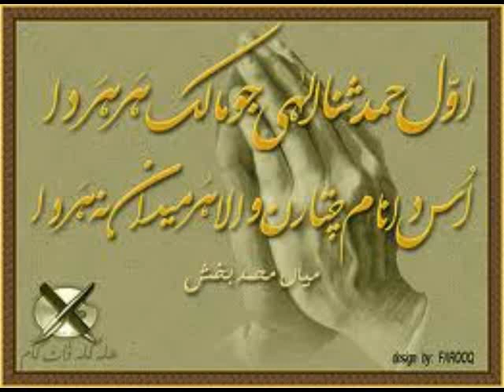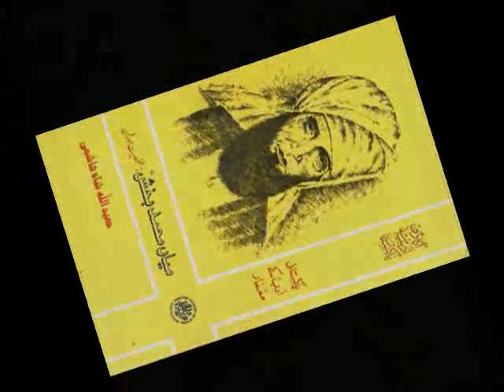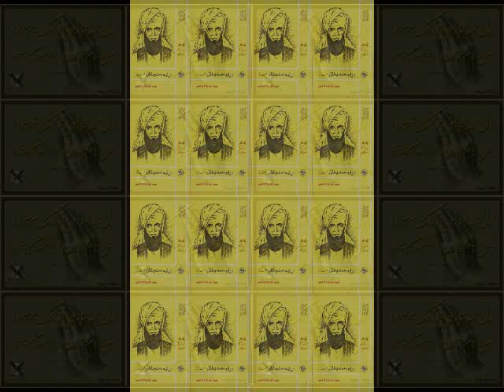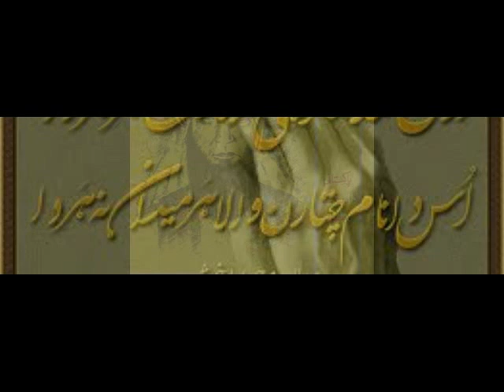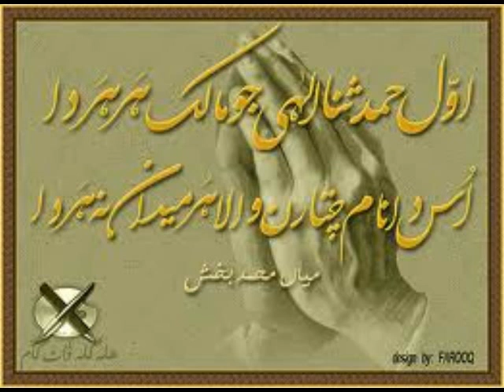MIAN MUHAMMAD BAKHSH KALAAM. FAKHAR ABBAS KAHOOT. 2012. 0300-5271792.mp4